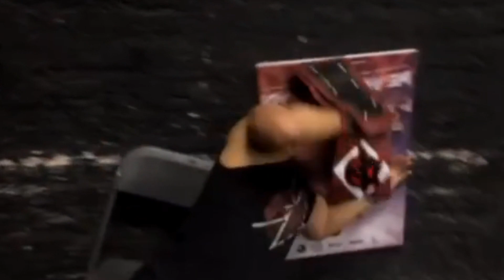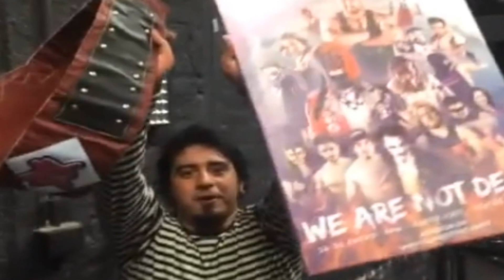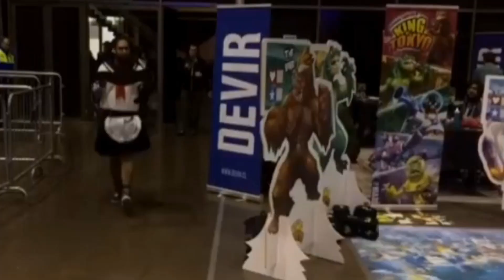Campeonato Mojonero | Parte 1 (Creación y ComicCon)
Primera parte de la historia del campeonato mojonero.